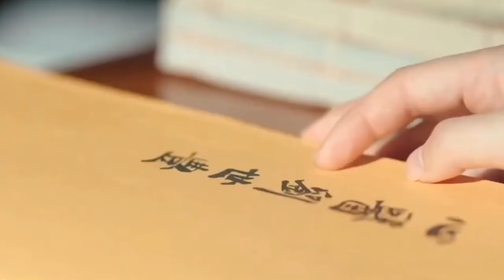Ang Nais Ko - Gel Aquino | Poong, The Joseon Psychiatrist 2 OST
The official Philippine soundtrack of GMA The Heart of Asia's newest primetime offering, ‘Poong, The Joseon Psychiatrist 2’.

'ANG NAIS KO'
Performed and Composed by Gel Aquino
Arranged by Paul Zarate
Produced by Kedy Sanchez
Music Published by GMA Music
Video Clips from TVN
Edited by Heart of Asia Happenings